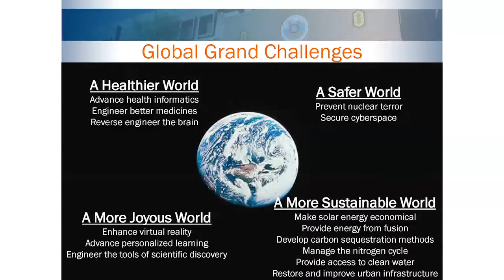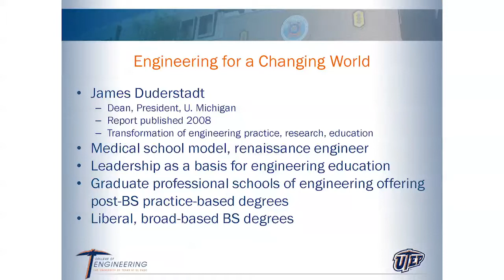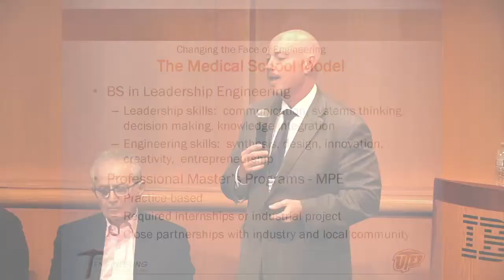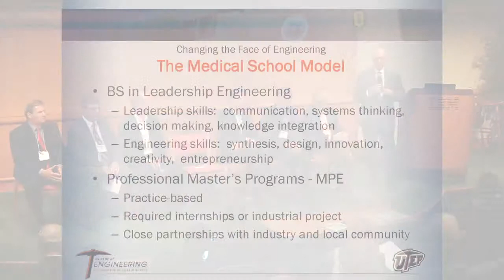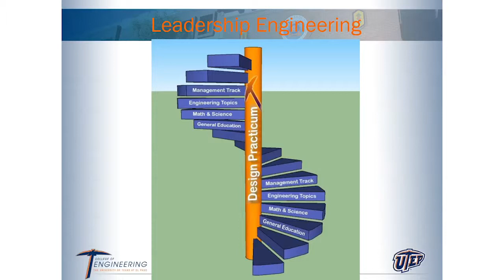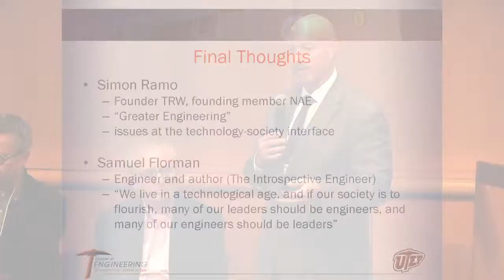T Summit 2014: Session 2 - Richard Schoephoerster